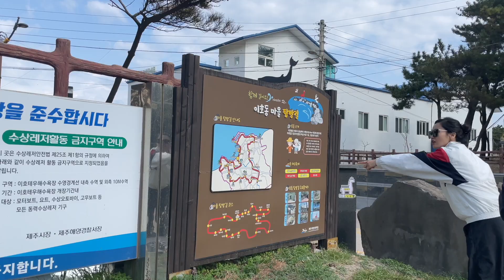[Jeju Vlog] 제주 이호 테우해수욕장 / 조랑말 등대와 현무암 징검다리 원담 / Tewoo Beach / Pony Lighthouse and Stepping Stones /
안녕하세요, '제주워커스'입니다~🕺🏻🕺🏻
저희 채널에 방문해주셔서 진심으로 감사드립니다.
푸른 바다와 조랑말 등대로 유명한 이호 테우해수욕장에 다녀왔습니다.
그리고 백사장에 현무암 징검다리 처럼 보이는 "원담"이 무척이나 이색적이고 아름다운 곳입니다.
("원담"은 썰물과 밀물 차를 이용하여 물고기를 잡는 제주 전통 고기잡이 방식입니다~)
산책 중 폭우를 만난 제주 워커스... 날씨기 어떻든 제주는 아름답습니다.
오늘도 유쾌한 제주 워커스와 함께 산책 즐겨주세요~^^
항상 행복하고 건강하세요~💗

👩🏻🧑🏻 '제주워커스'는...
제주에 이주한 지 9년차가 되는 천혜의 제주를 사랑하는 부부입니다.
주말에 여기저기 산책하며 느꼈던 제주 자연의 아름다움을 여러분들과 함께 하고자 합니다.

Hello, this is 'Jeju Walkers'~🕺🏻🕺🏻
We went to Iho Tewoo Beach, which is famous for its blue sea and pony lighthouse.
And "Wondam," which looks like a basalt stepping stone on a white sandy beach, is a very unique and beautiful place.
("Wondam" is a Jeju traditional fishing method that catches fish using low tide and high tide~)
Jeju Walkers who met heavy rain while taking a walk... Jeju is beautiful no matter the weather.
Please enjoy a walk with the delightful Jeju Walkers today~^^
Always be happy and healthy~💗

👩🏻🧑🏻 'Jeju Walkers' are...
A couple who love Jeju, blessed with heavenly blessings, and have been in 9th year since moving to Jeju.
We would like to share with you the beauty of Jeju nature that we felt while taking a walk here and there every week.

🎵음원🎵
Song: Cody Lehmann & Rachel Leycroft - Call You Mine
Link:   • Cody Lehmann & Ra...
오늘의 일기 -   • 기분이 편안해지는 귀여운 음악 …
Song : HEAVYgiant - Diamond Dust